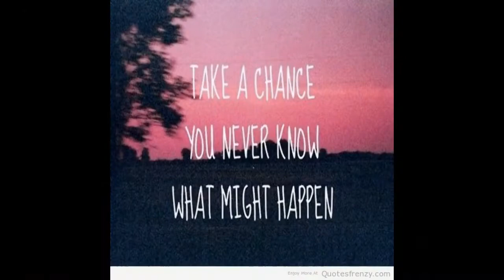Bean Boozled Challenge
In today video I have my Godbrother and Godsister doing the challenge with me. I call them my brother and sister because we were raised really close.
However, I am an only child.

Follow them on IG to be updated if/when they decided to start their own channel

Kiara
dont forget to happybirthdaykiara

The challenge was fun however those flavors were DISGUSTING and not at all PRETTY